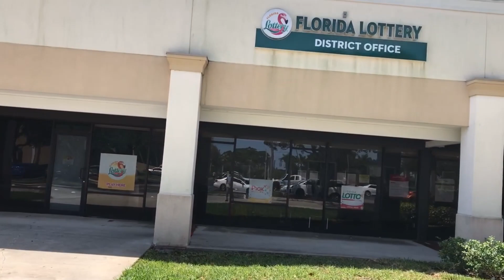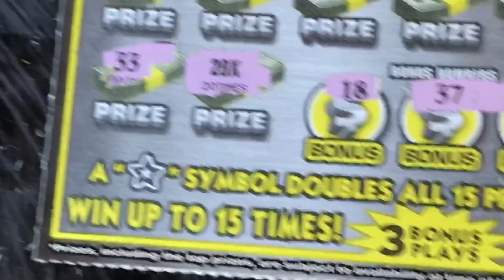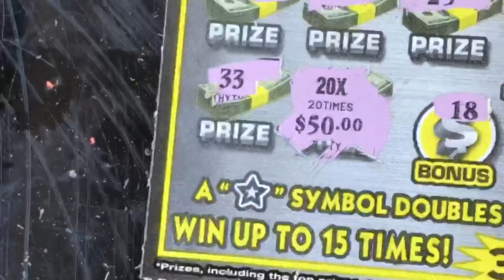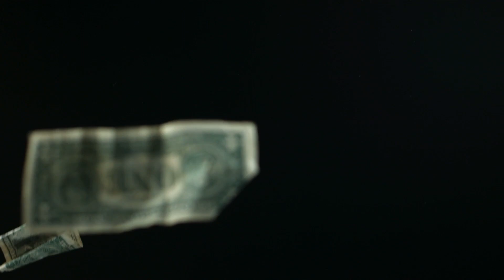50x The Cash 🕺🏻My Second Claimer of the Florida Lottery💥